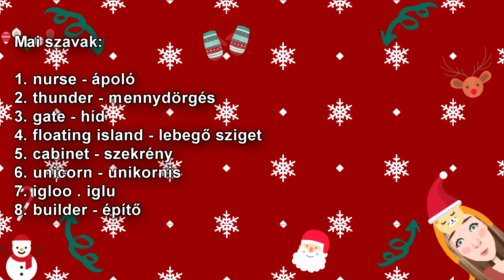Ez minden, csak nem...😂 ł Minecraft - Guess The Build #5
HaliHow! 🐟 Eljött az ideje egy kis Guess The Build játéknak a Hypixelen.

Legyetek jók!😏